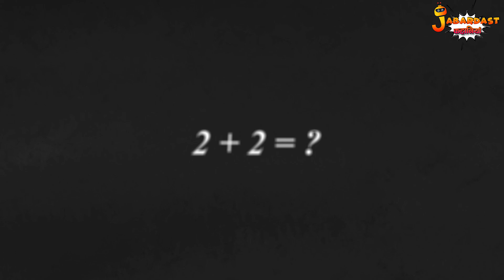जादुई पिज़्ज़ा | पिज़्ज़ा हिन्दी कहानी | Pizza Burger की पार्टी | Jabardast Hindi Kahaniya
जादुई पिज़्ज़ा | Jadui Pizza | Pizza and Burger| Hindi Kahaniya | Hindi Moral Stories | कथा | Bedtime Stories